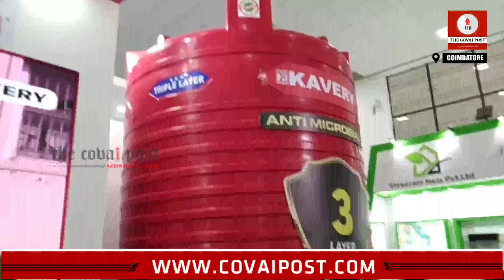வேளாண் கண்காட்சியில் விவசாயத்திற்காக புதிய இரண்டு வாட்டர் டேங்க் அறிமுகம்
காவேரி நிறுவனம் சார்பில் கொடிசியா வேளாண் கண்காட்சியில் விவசாயத்திற்காக புதிய இரண்டு வாட்டர் டேங்க் அறிமுகம்